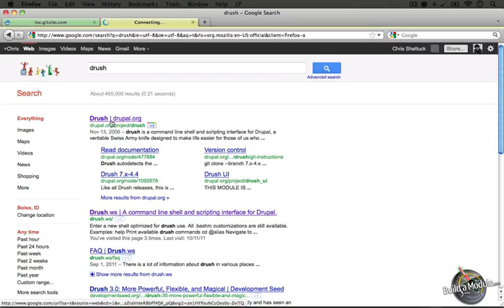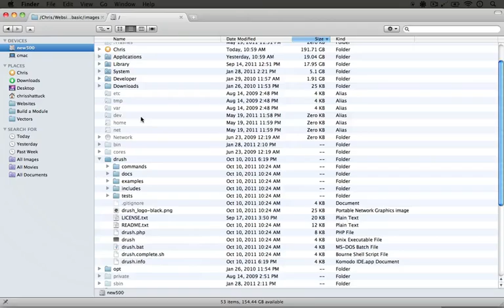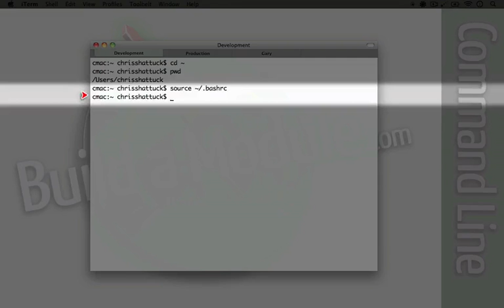101. How to install Drush on a Mac (a Drupal how-to)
This is one of over videos in a -hour series called "Change Management and Version Control". This collection is currently being released, more videos are added weekly!

In this series we uncover how to use powerful tools to speed up and stabilize the Drupal development process. We begin with a thorough walk-through of Git, the version control system. After we cover how to patch modules and upgrade Drupal from one minor version to another, we demonstrate how to use the Features module to version control components of Drupal that aren't typically available to version control. Finally, we wrap up with how to integrate Drush - a powerful command line tool for Drupal - into your workflow to speed up the process of doing everything we discussed earlier in the series.

You can watch over 7 hours of FREE focused Drupal video tutorials To view the entire list of over videos (totaling over hours), simply go and scroll down.

There are currently 5 collections available, including:

Here are a few things that viewers have had to say about

To start learning how to build sites, develop code or theme in Drupal, check out the full video library